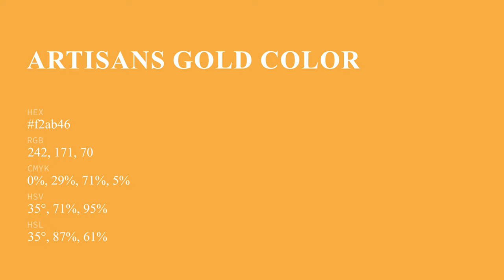Artisans Gold color f2ab46 hex Cool Yellow color f2ab46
What color is Artisans Gold ? f2ab46 hex, Cool Yellow color f2ab46

Hex f2ab46 Color Code is also known as Artisans Gold color

Hex f2ab46 Color code in RGB color code model is created after adding 94.9% red color, 67.06% green color and 27.45% blue color.
Hex f2ab46 Color code in CMYK color (process color) code model is generated after subtraction of 0% cyan, 29% magenta, 71% yellow, 05% black.